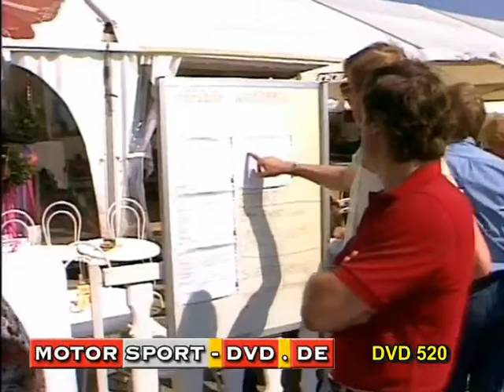Porsche 944 Turbo Cup Rennen Nürburgring (DVD520 Trailer)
Porsche 944 Turbo Cup Rennen Nürburgring